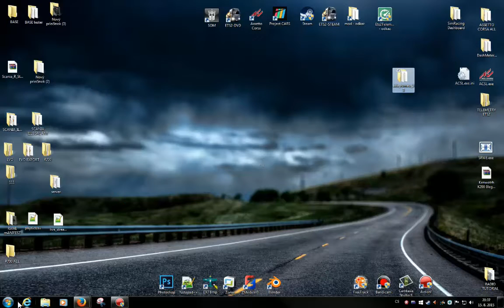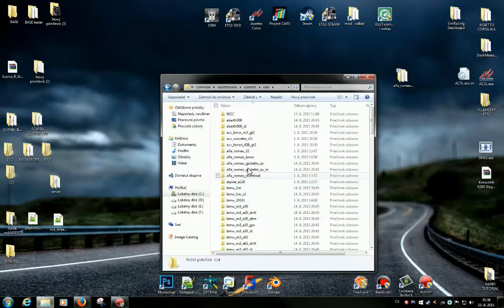Jak vložit auto do Assetto Corsa 720p/CZ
... tutorial jak vložit auto do hry assetto corsa...  jednoduché.. rychlé... :)